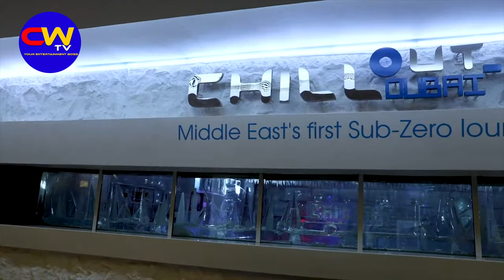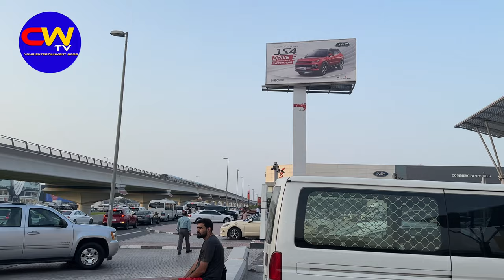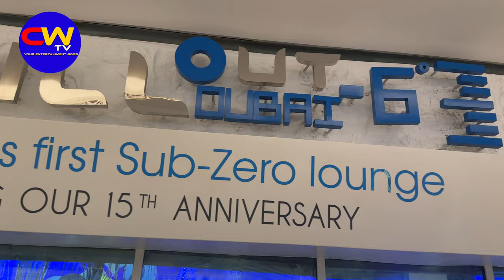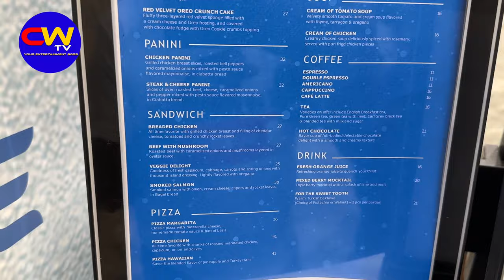🇦🇪 DUBAI CHILLOUT ICE LOUNGE IN 4K / ENJOYING TEA AT -6 DEGREES [ TIMES SQUARE CENTRE EXPERIENCE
Dubai Chillout Ice Lounge is a unique experience
It’s a longue known for ice sculptures, ice seating and tables and a uniquely illuminated interior, all at a subzero temperature ( -6 degrees). It’s is located along Sheikh Zaheed road ( TIME SQUARE CENTER).